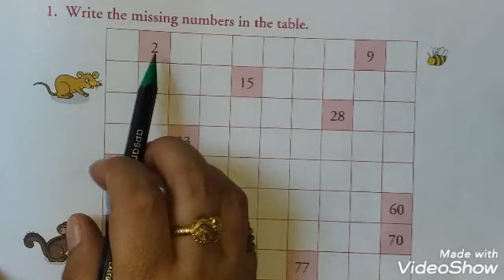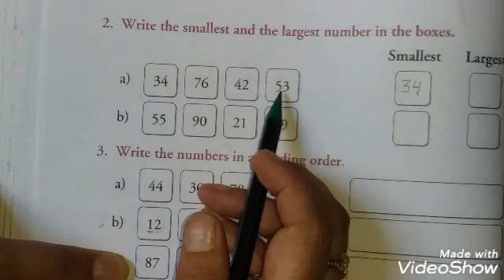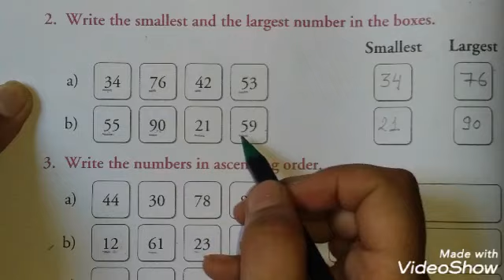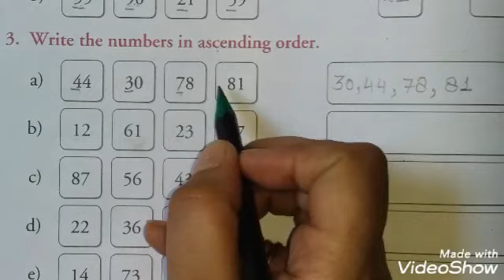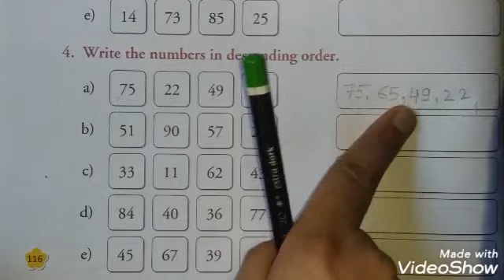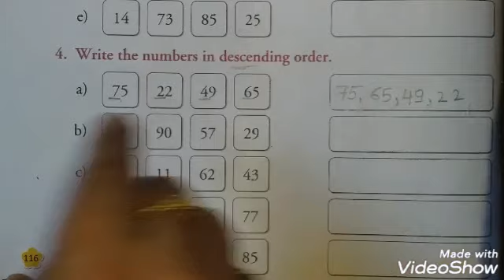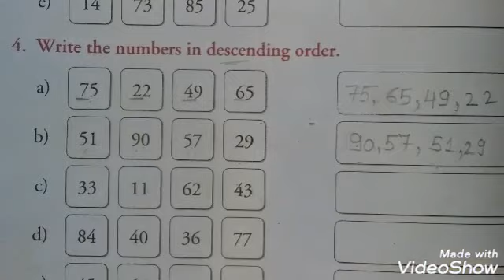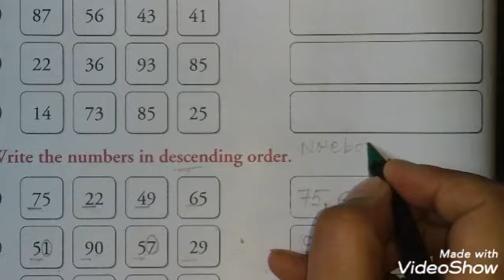Maths I Class First I Chapter 9.3 I Numbers from 51 to 100 I